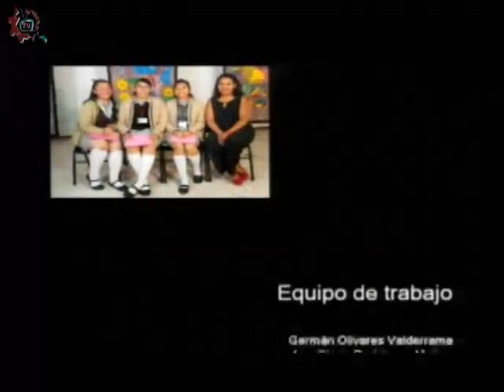20170831-CE1718/Nuestros alumnos/Impresiones 1er Grado -EST 08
Nuestros alumnos. Impresiones 1er Grado. EST 08. Invitados: Samuel, Efrain, Mia, Donovan, Alondra. Conduce: Guillermo Gómez. Fecha de emisión: 31 de agosto de 2017. Este y otros programas los puedes ver